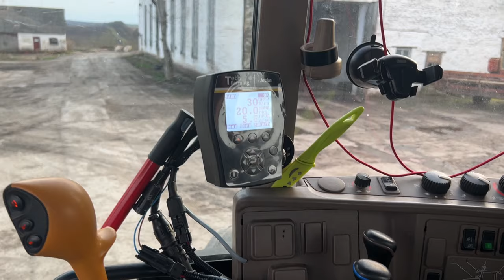Vaderstad Tempo F8 з внесенням рідких добрив